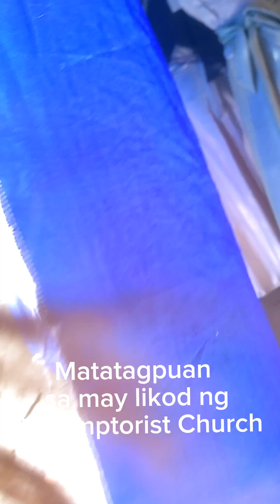SAAN MAKAKABILI NG MGA MAGAGANDANG GOWNS